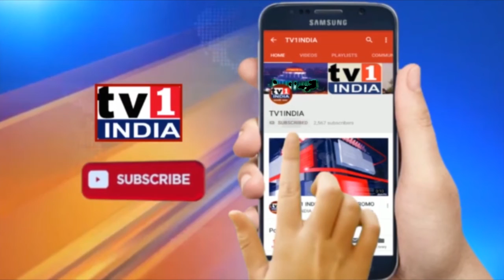Unlock India Misssion | लॉकडाउन खोलो वर्ना शुरू हो जाएगी विरोध क्रांति | Dashrath Bhagat